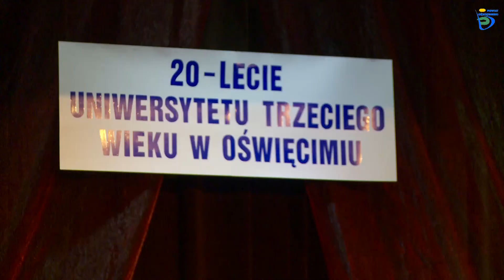20 lecie Uniwersytetu Trzeciego Wieku w Oświęcimiu